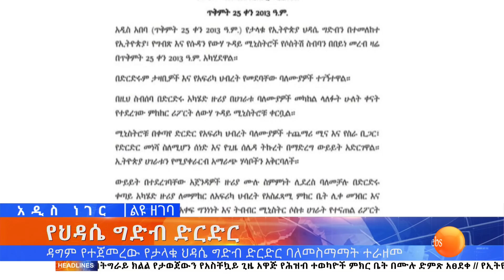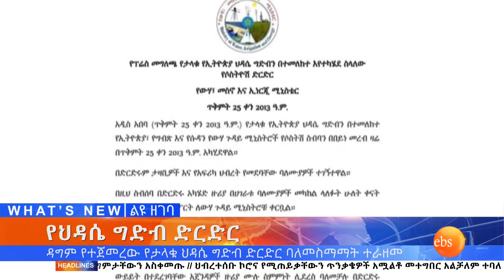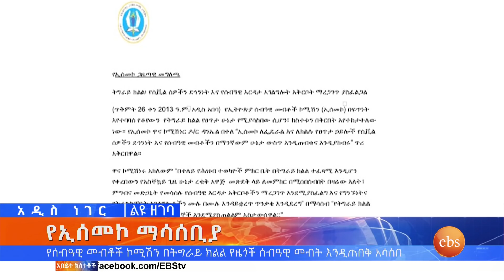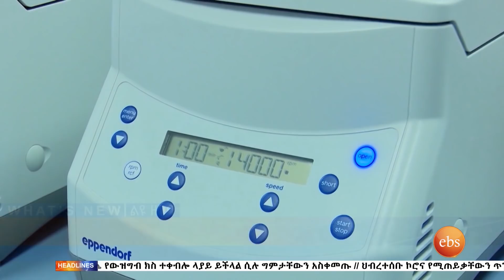የእኩለ ቀን የአዲስ ነገር ዜና Nov 5, 2020 አዲስ ነገር ዜና ነው ፤ ዜናም አዲስ ነገር ነው!